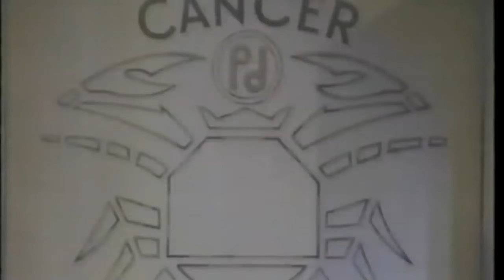Exploring Psychic Powers Live (1989) - Debunking astrology